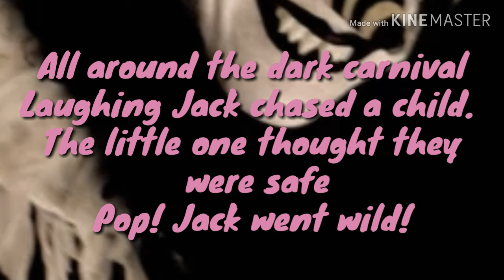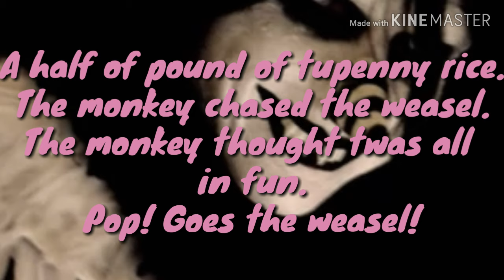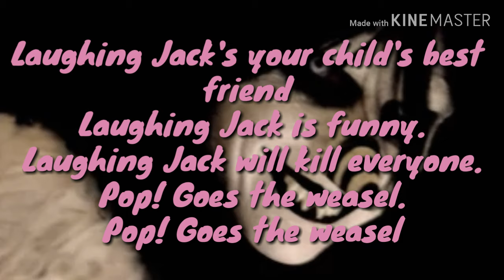Pop goes the weasel (lyrics)